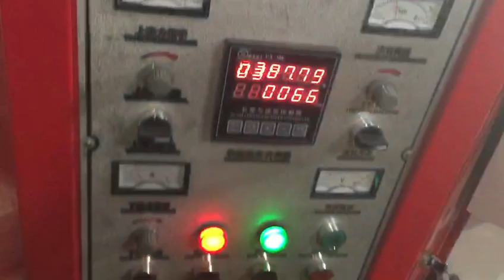high speed slitting machine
If you were interested in this machine, please contact Ms.Monica:
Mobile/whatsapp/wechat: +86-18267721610